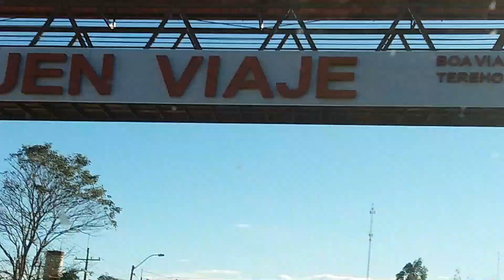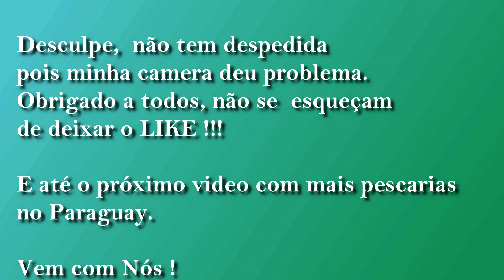Primeira pescaria no Paraguay - Rio Carapá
Pescaria divertida no Rio Carapá no Paraguay